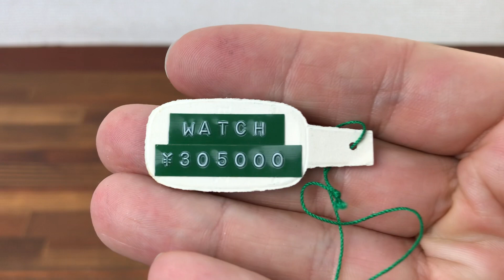Rolex Vintage 1960s Swimpruf Oyster Paper Tag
Used Good Condition Please see photos

I will combine the shipping cost if you buy more then 1 items at the same time so if you bid or buy 2 , 3 , 4 items etc I will combine shipping cost ask for info thanks.